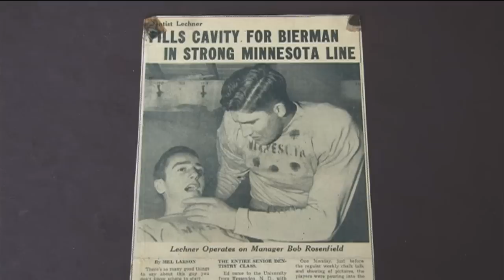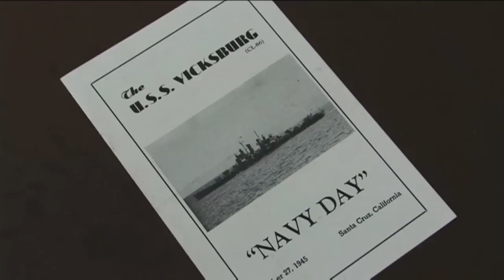Gopher Greats: Military Hero Ed Lechner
In this edition of "Gopher Greats" Gopher Sports honors Dr. Ed Lechner. Lechner played for the Gophers in 1939, 1940, 1941 and 1943 and he helped lead the Minnesota to two National Championships.

Read more about Lechner on GopherSports.com: